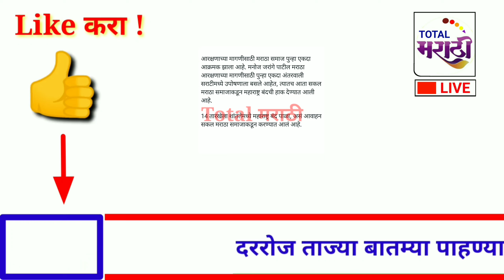आताच्या ठळक बातम्या! उद्या महाराष्ट्र बंद! तर..16 तारखेला भारत बंद! 3 मोठ्या घोषणा! ब्रेकिंग न्युज!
# मनोजजरांगे
# मराठासमाजउपोषण
# मनोजजरांगेपाटील

CM EKNATH SHINDE आताची सर्वात मोठी बातमी अखेर शाळा बंद महाराष्ट्र हादरला एकनाथ शिंदे ची घोषणा

सर्वात मोठी बातमी महाराष्ट्र हादरला, मुख्यमंत्री एकनाथ शिंदे निर्णय जाहीर. राज्यातील शाळा बंद शासननिर्णय.

ठळक बातम्या, एकनाथ शिंदे, उद्धव ठाकरे, देवेंद्र फडणवीस, TV9 Marathi, zee 24 taas, abp majha, eknath shinde, Devendra fadanvis, uddhav Thackeray